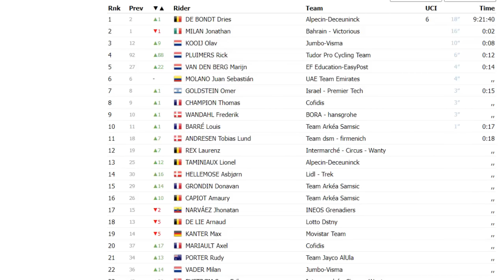MOLANO y NARVAEZ DESCALIFICADOS ¿QUE PASÓ ? RESUMEN 3 ETAPA TOUR de GUANGXI 2023